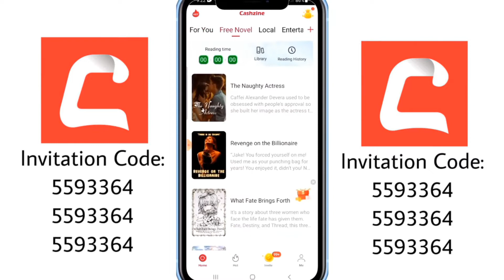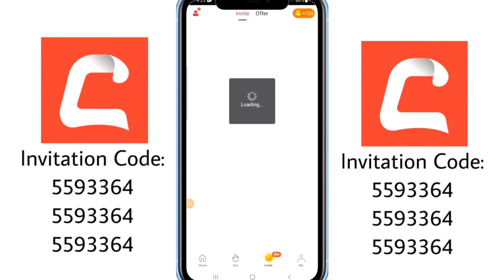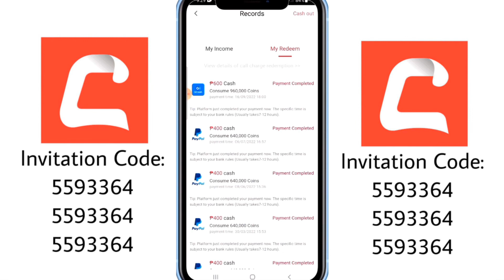Cashzine | Legit Paying Apps 2022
Earn money online for free!!!
Just by reading free news and claim cash rewards through Gcash wallet!!!

Fill my invitation code 5593364 for extra 8,000 bonus